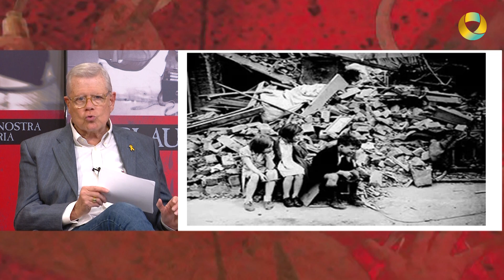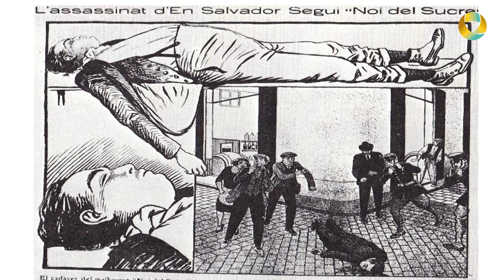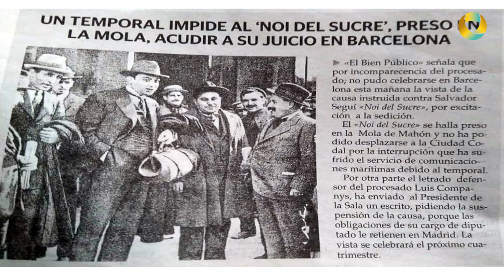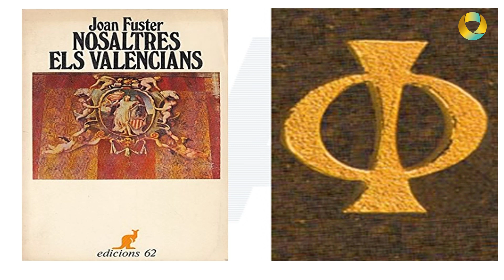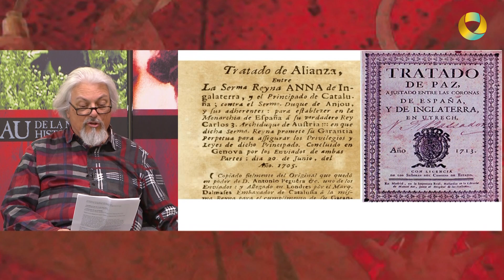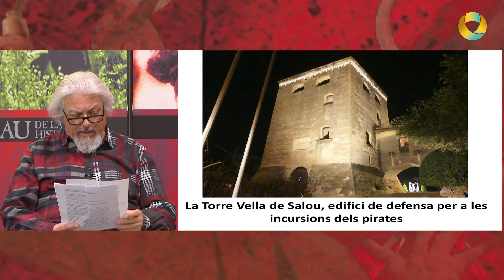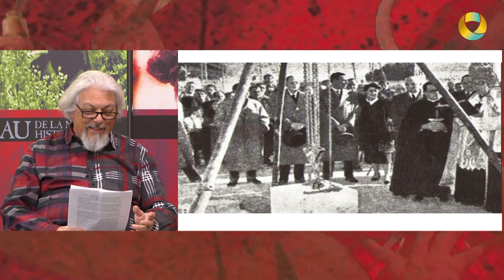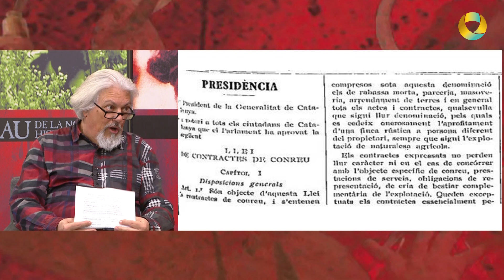LA CLAU de la nostra història. Programa 223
Els bombardejos de Barcelona.  La història de Catalunya dia a dia. Qui tenia por del Noi del Sucre? L'esclafament de l'associacionisme lliure a Catalunya en temps del general Franco